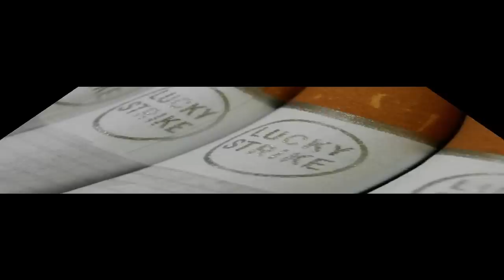Mastermind Tobacco founder Murungi dies